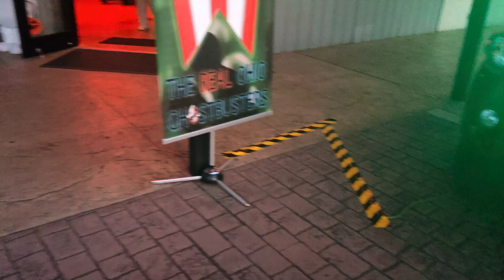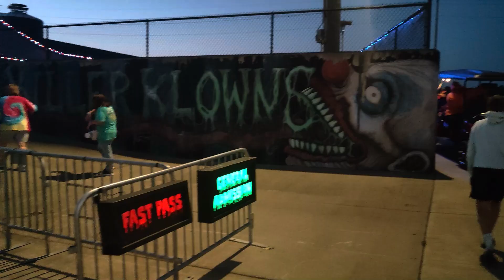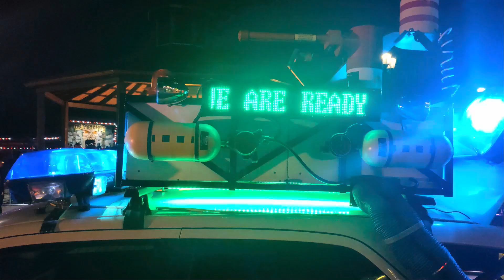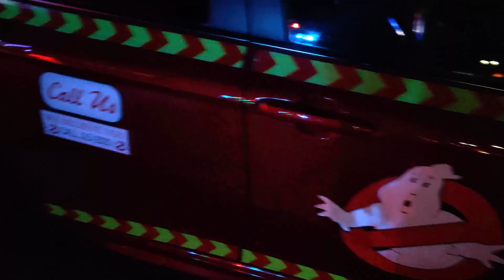Land Of Illusions 2024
Welcome to the ghostbuster dad’s channel  in this video I will be sharing our experience at Land of illusions 2024 with you I hope that you guys enjoy this video and if you guys are new to the channel or returning and you keep finding yourself coming back please consider subscribing to the channel it is 100% free It helps me out so much I am on my way to 1,000 subscribers so please help me out and help me reach my goal